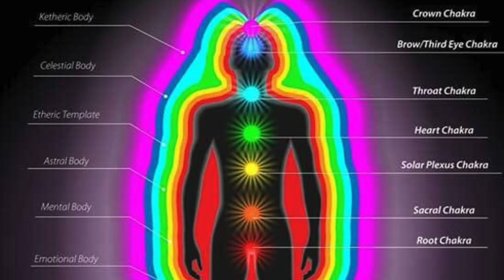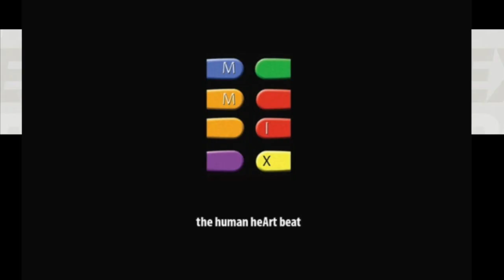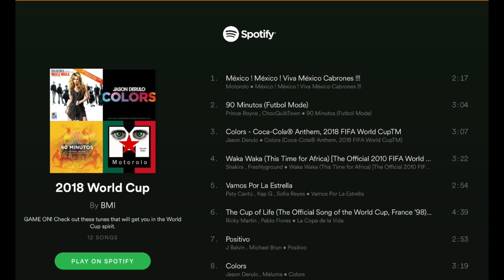Entrevista de Radio Javier Willy en Rock Show Torreón Coah Mex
Grabada: Mayo 26, 2022
Transmitada: Junio 20, 2022